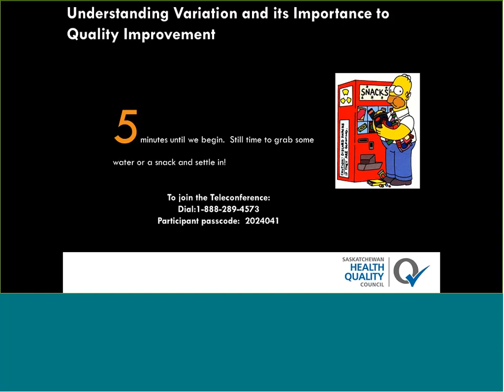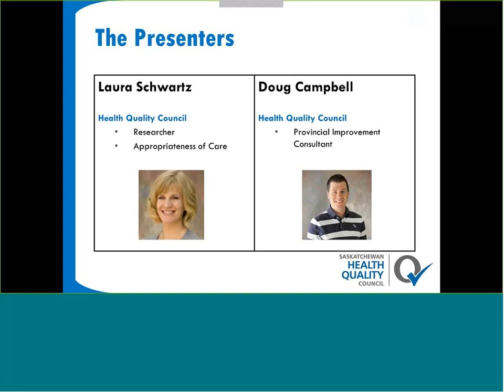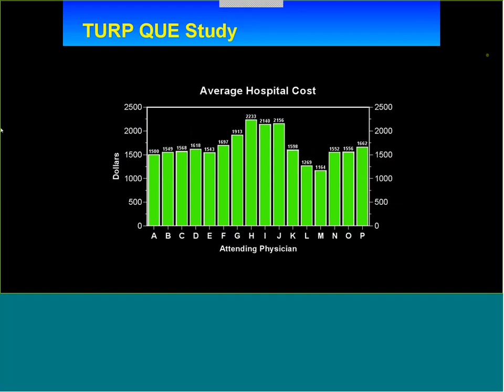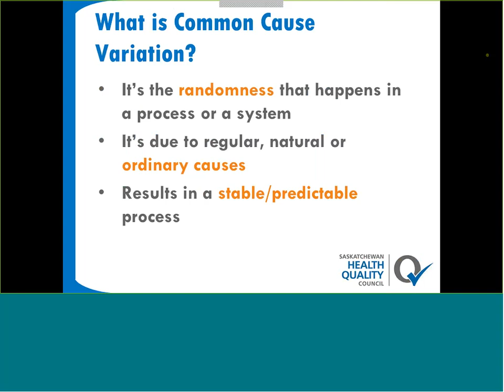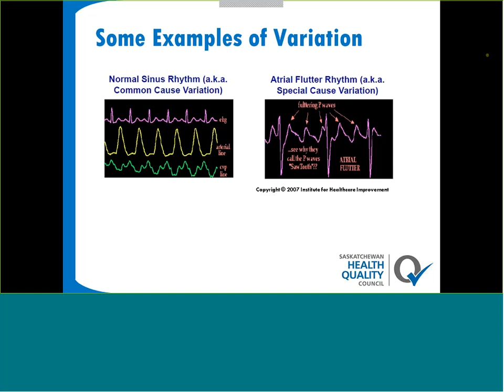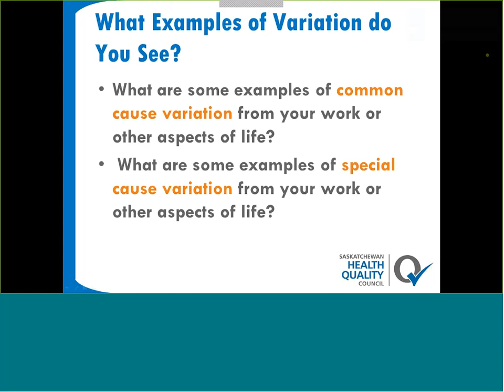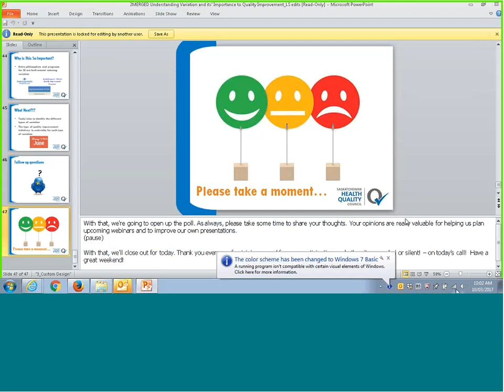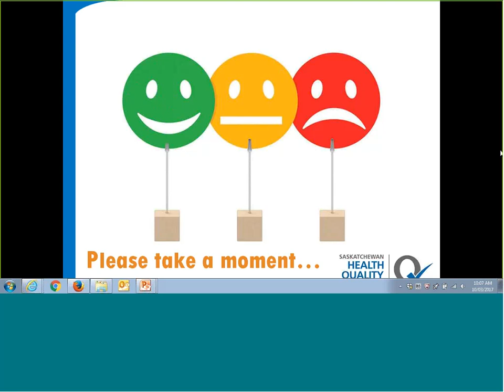QI Power Hour: Understanding Variation and its Importance to QI (Mar. 10/17)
Identifying and understanding variation in data is critical to drive continuous quality improvement efforts.  This first session in a multi-part series will introduce you to foundational concepts regarding variation and quality improvement.  Subsequent sessions will dig deeper into interpreting variation, managing variation and the tools to understand if you are achieving the anticipated results.

This session will look at:
-The benefits of understanding variation as it relates to quality improvement
-Understanding common cause and special cause variation

Presenters: Doug Campbell, Provincial Improvement Consultant & Laura Schwartz, Researcher, HQC